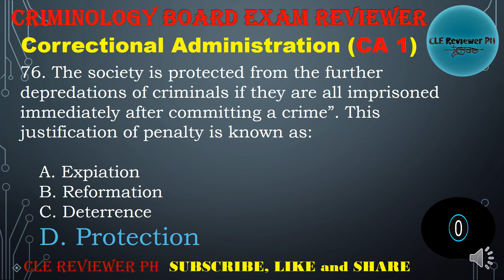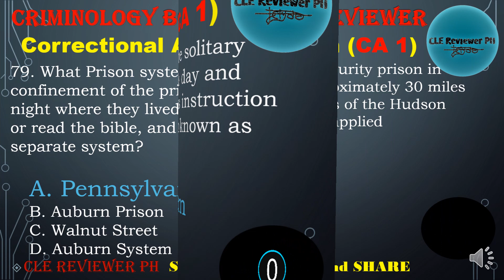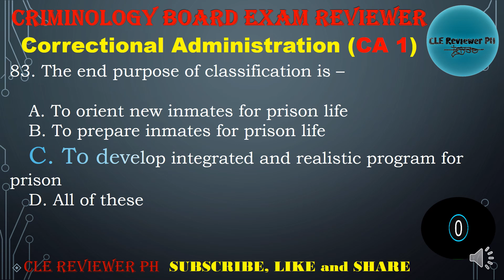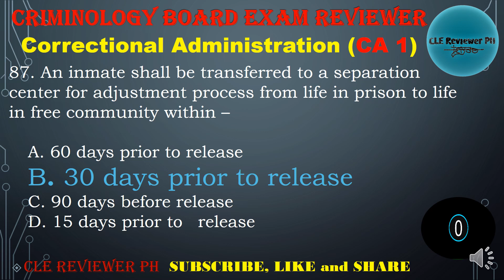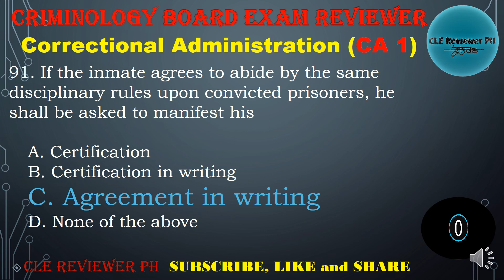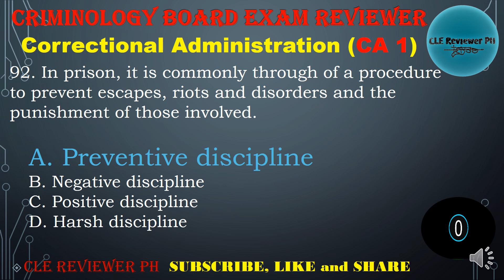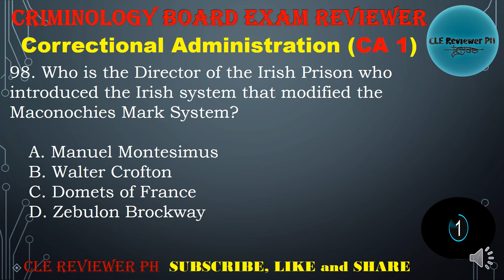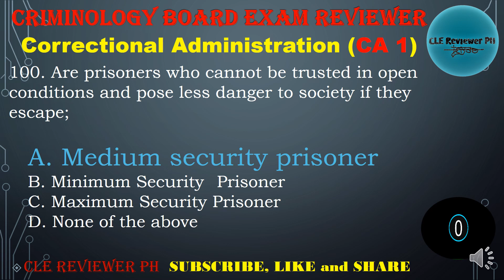CA 1 Reviewer | Part 4 | Institutional Correction Reviewer | CLE Reviewer PH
Criminology Board Exam Reviewers..

AREA: Institutional Correction (CA 1 )
Part 4

All of the available reviewers are just being compiled for general information and dissemination. We do not claim ownership of the available reviewers. Furthermore, we do not make any warranty with regards to reliability and accuracy of the information. We just aim to help you with your quest to pass the Examinations you're taking.

If you found wrong answers, please feel free to correct me.